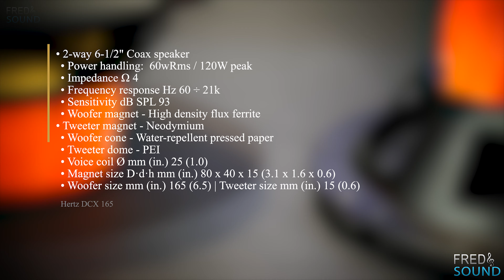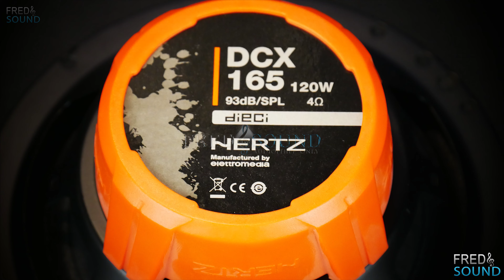Hertz DCX 165 4K (FNS)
want it ?.

◉Song Name:
▶Time Reflection by Fred And Sound - (Original Mix)

●4. High/Mid End Car Audio Compares:
(Subwoofer-Midbass-Midrange-Tweeter-Amplifier-Dsp-Wiring)